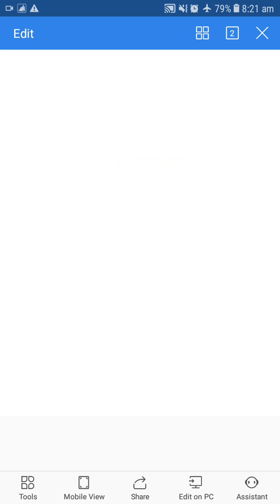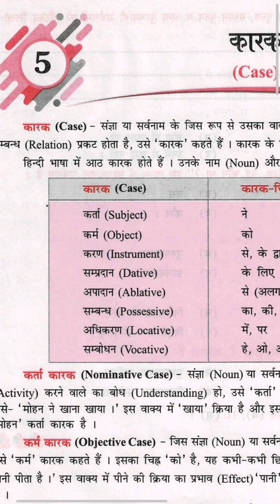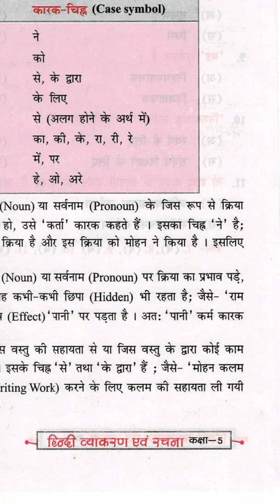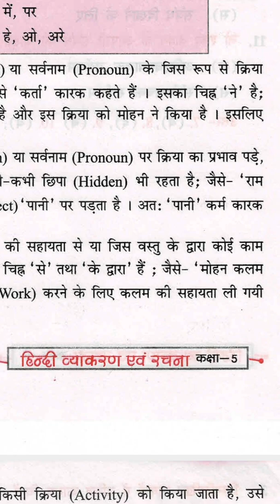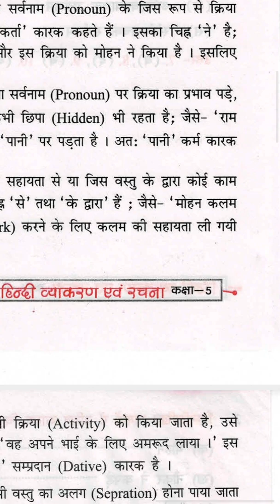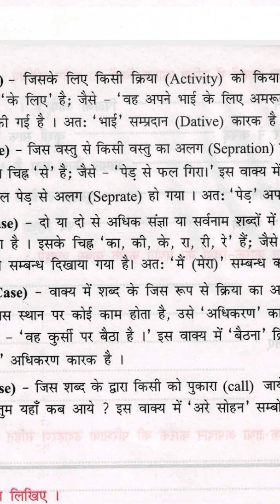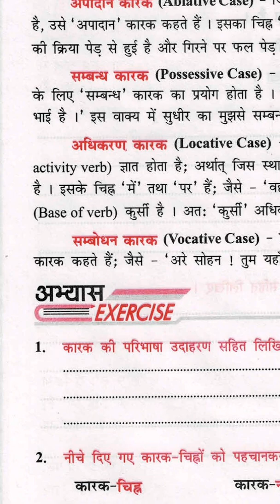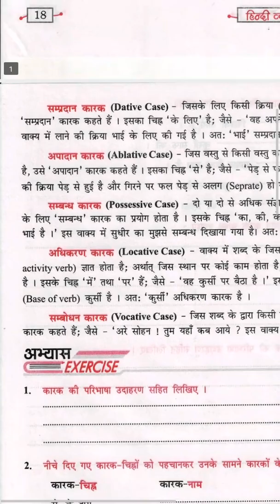Class-5, Subject- Hindi Grammar, Chapter - 5, Lecture -1